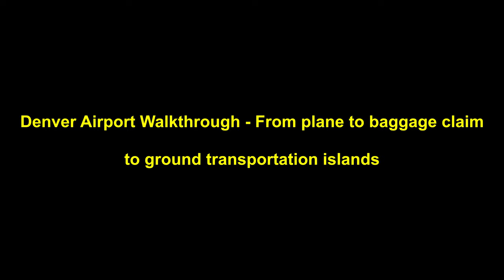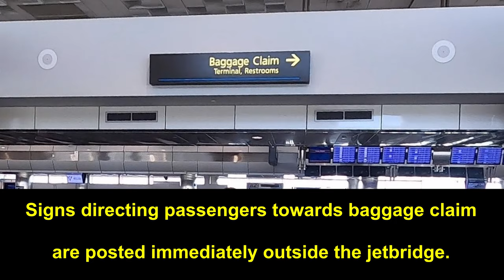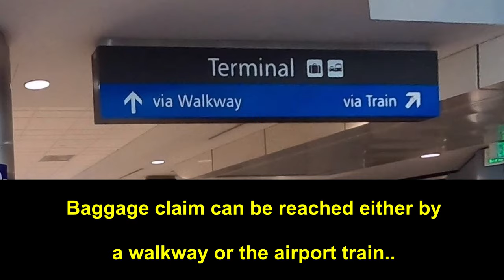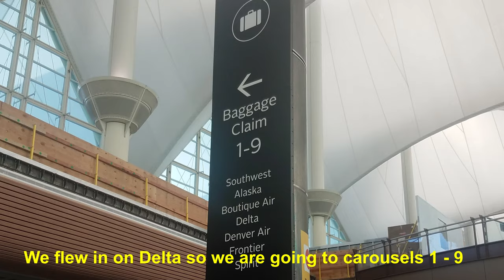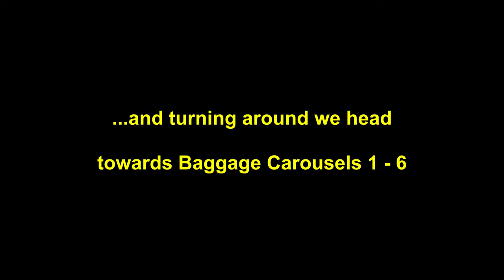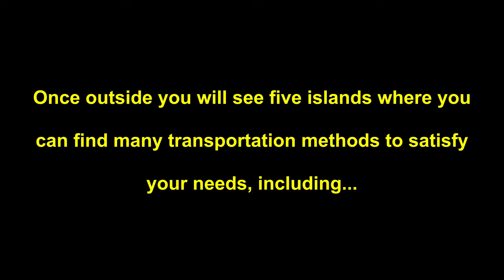Denver Airport Walkthrough- Plane to Baggage Claim & Ground Transportation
This video shows our entire journey from deplaning from a domestic Delta flight at the A gates all the way to to baggage claim where we pick up our checked bags.  After baggage claim we then go to the ground transportation area where we board a rental car shuttle to go to the rental car company's off-site location to rent a car.

We these videos for those who like to thoroughly research their future travel plans and want to know what to expect.

Music in the video (in order of appearance):

“Autumn Haze” by West & Zander
“Detergent” by Dylan Sitts
“Golden Crates” by Dusty Decks
“Always Ahead of the Game” by Matt Large
“The Red Light Special” by Matt Large
“Playboy” by Blue Steel